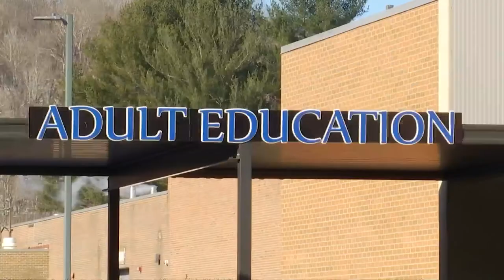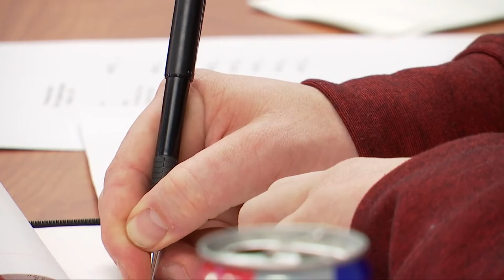Local career technical center breaks ground with new technology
Collins Career Technical Center is training the up-and-coming workforce of heavy equipment operators a little differently this year.